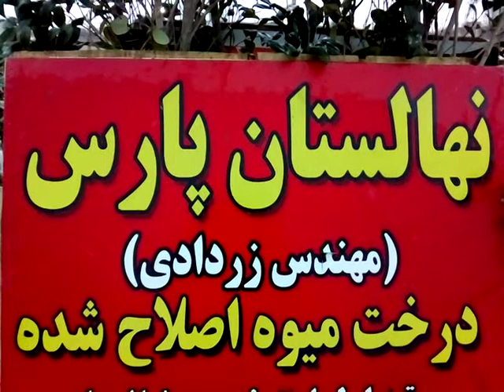نهالستان مهندس زردادی -09152157465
نهالستان مشهد با مدیریت مهندس زردادی تولید درخت میوه پیوندی اصلاح شده 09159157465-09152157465